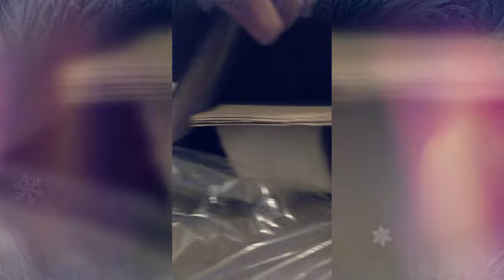MY HUSBAND BRING A BIG HORSE AT HOME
Where he find a horse